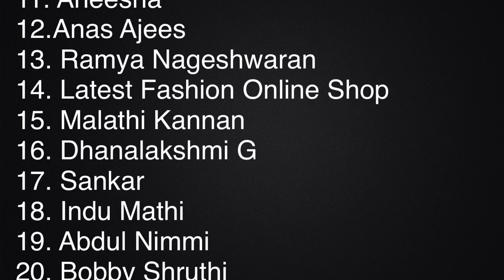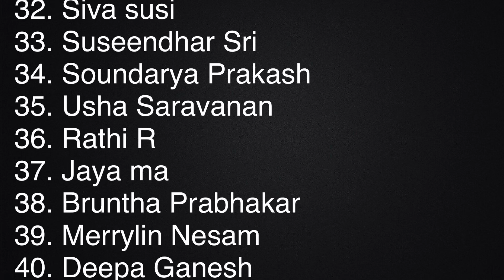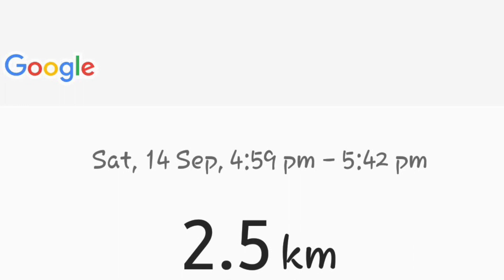WINNER AND PARTICIPANTS ANNOUNCEMENT | WEIGHT LOSS CHALLENGE TAMIL